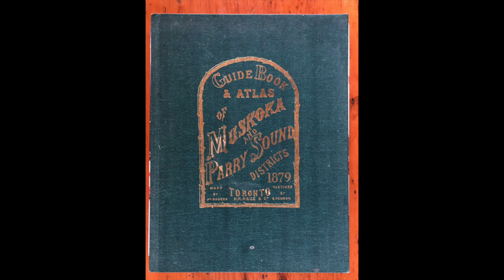The Farm on Lake Joe – Photo Tour